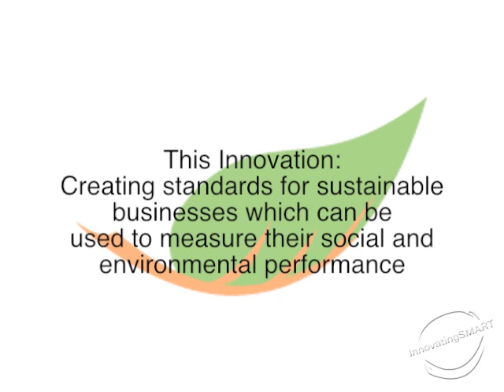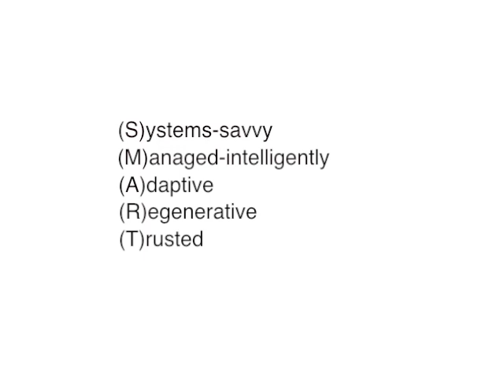B Lab - Supporting the Benefit Corporation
Deborah Hirsh